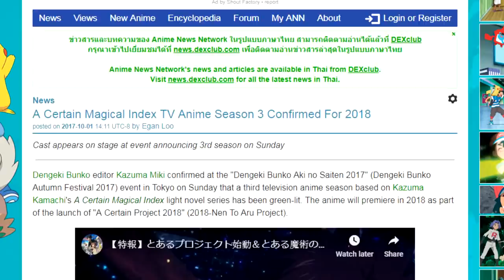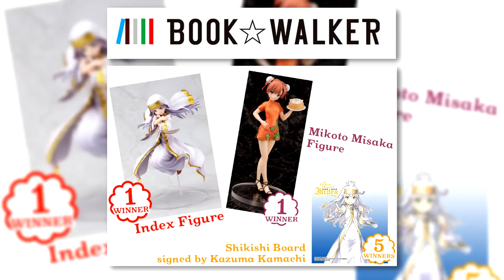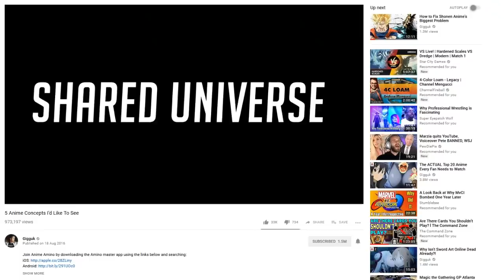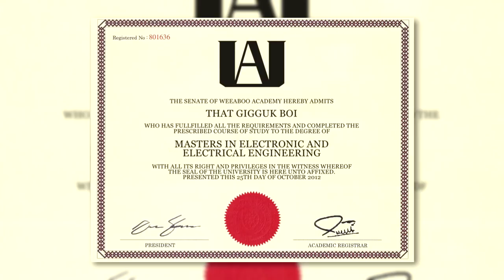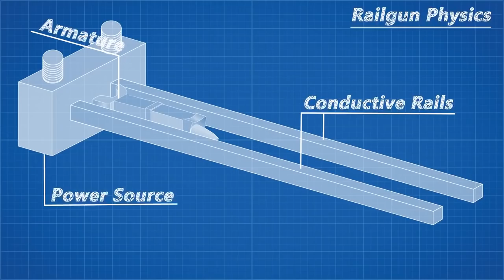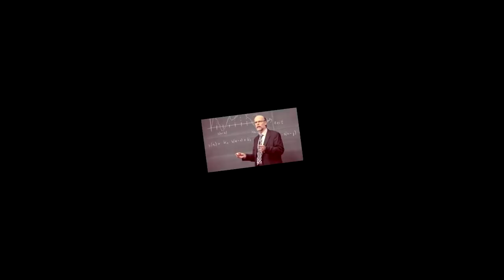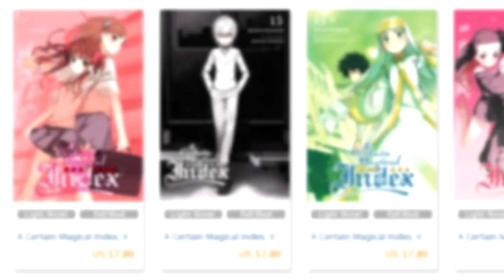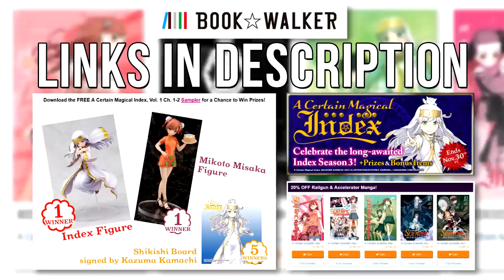The Fascinating World of Index/Railgun and Why You Should Watch It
Excuse me while I just gush about Index for a whole video.

Thanks to:
Lee Watts
Foxen Anime
Mark Lee
Studio Yuraki
Black Sands Entertainment
Thronesmelt
Joseph warren
Supremesayain
Nicholas Tatum
SunDownFun
Mike Elfen
Sisters10086
Eliphal
Robert Hรคrnborg
Basel
Patrick Madsen
Vincent Mooney
Laioken
The Filthy Casual
PanzerShrekThanosCar
Payne Patchett
Peter Hofmann
Erichi Chichan
Terrence Tran
Irfan
Timo Kienzl
Xinyi Liu
Slowto93
Kevin Colwell
SaltyBread
Black Percher
Yoshi
Rachel Chapman
Robert Casey
Michael Walker
Boss1295
Semblance of Sanity
Ryo Luka
Andy Sugiyama
GKage
Nathan Best
Cody Weible
Ryan Smith